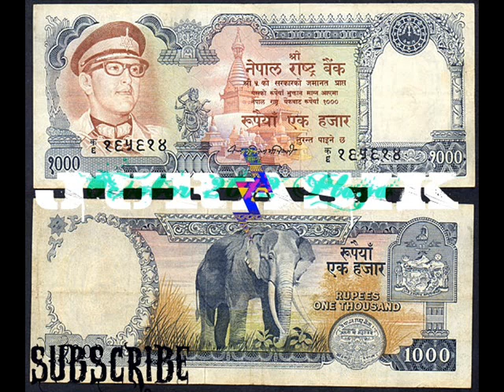Jurasik - Jamaican Gold (Tae Beast Beats) Remix {New Track October 2011}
Jurasik
Produced By MoneyASh